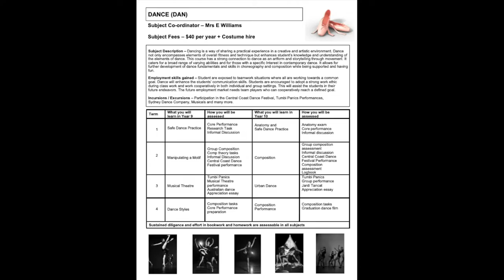Dance - Tumbi Umbi Campus Elective Presentations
TLSC Tumbi Umbi Campus - Year 8 into 9 2021 Elective choice videos